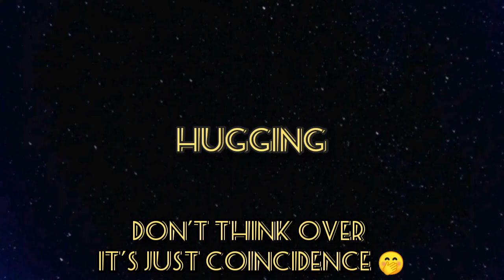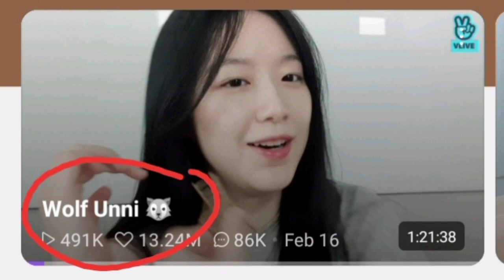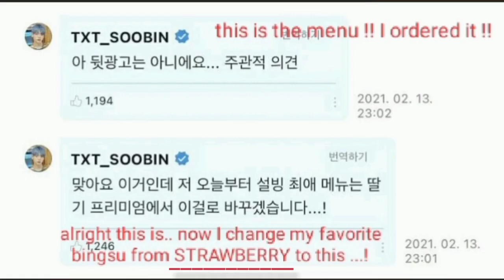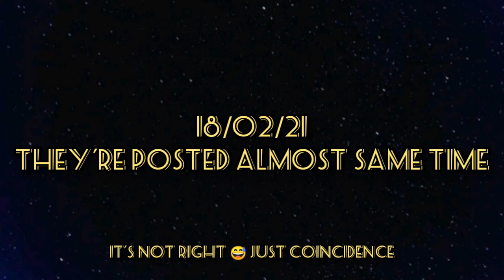It's just a coincidence 😂 Shuhua and Soobin ( SHUBIN ) 00L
annyeong yeorubun..

thanks for your patience to waiting my videos 🙏🏻
I was busy lately so I can't uploaded

this video is not for haters who never appreciate their idols to be couple or friends which is said they're their fans
if you are fans you can support them whatever they do ( positively )
this is not mean I just like their interaction so I want they're dating,. I like them but I never wanted to be fake fans
I support them to be real human, who can loved well, lived well and liked well.

I support their life, their style, their love, their charms